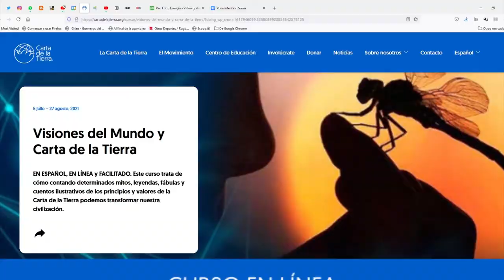Visiones del Mundo y Carta de la Tierra / Curso en línea - 2ª edición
Promo del curso online "Visiones del Mundo y Carta de la Tierra: Cómo hacer otro mundo posible con mitos, leyendas e historias tradicionales", que impartirán Grian Cutanda y Marta Ventura, organizado por Carta de la Tierra Internacional, en la Universidad para la Paz de las Naciones Unidas.

CRÉDITOS:
Música